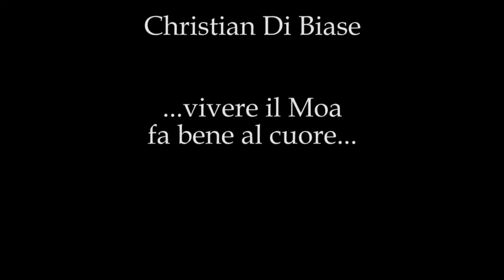Stregonia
I edizione di “Stregonia” di Eboli (SA) . I portali dell’incanto saranno aperti alle ore 17:00 del 13 febbraio 2015. Un’intera giornata a tema, spettacoli teatrali, anteprime, eventi, maghi, giocolieri, mimi, musicisti, animatori, mangiafuoco…streghe, tutto nel chiostro dell’ex Convento della Santissima Trinità di Eboli che ora ospita il M.O.A. (Museo dell'Operazione Avalanche). Chi passeggia per i corridoi, durante la serata della manifestazione, può assaporare l’alchimia del mercatino magico, con i suoi prodotti artigianali, le essenze, i gusti, i manufatti e gli unguenti a base di erbe, e contemporaneamente degustare le proposte enogastroniche delle associazioni locali. A “Stregonia” troverete tutta la magia che cercate, rallegratevi e preparate la vostra scopa…le streghe son tornate!